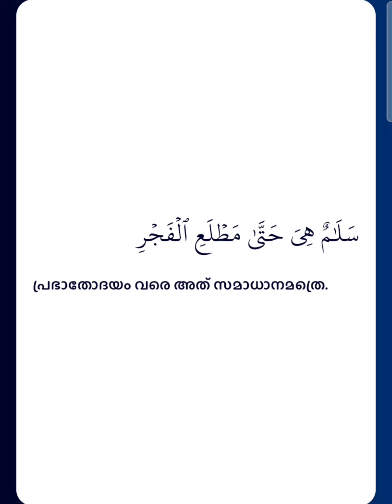ഖുർആൻ മനപാഠം | ക്ലാസ്സ് 3 | سورة القدر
സലഫി മദ്രസ്സ പെരിങ്ങോട്ടുകര